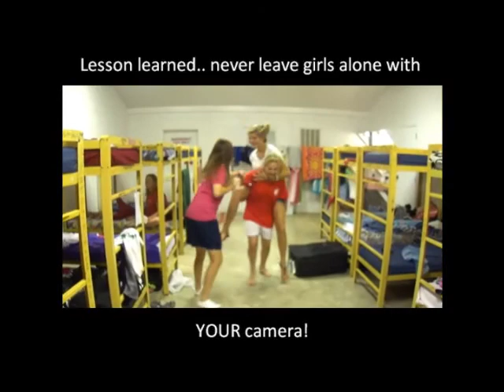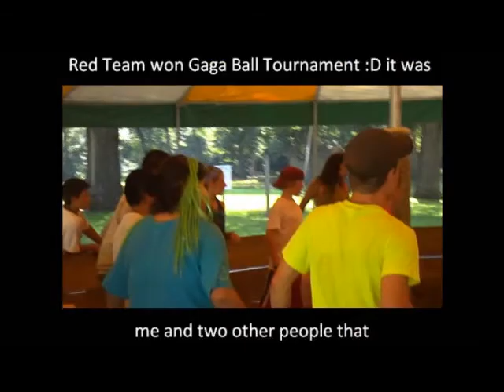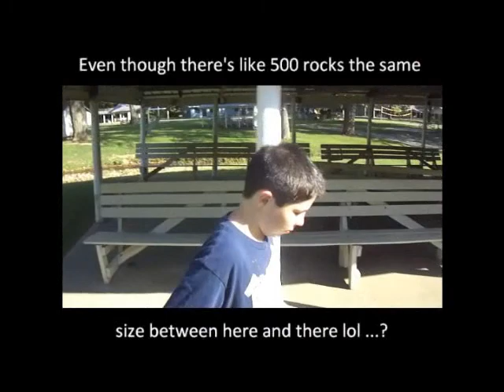Church Camp Siloam Springs 2010! (part 3 of like 9)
A day at Siloam Springs church camp.